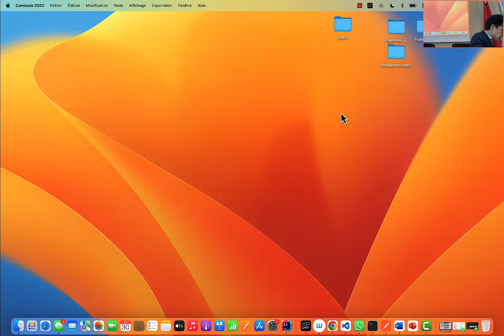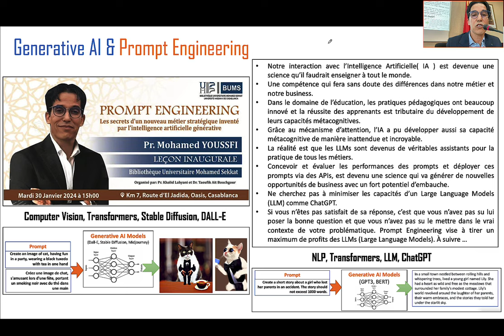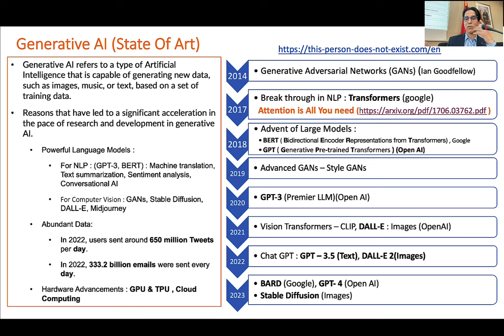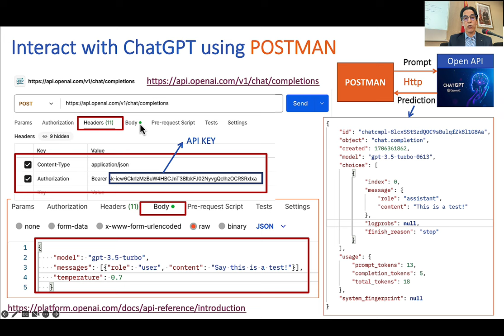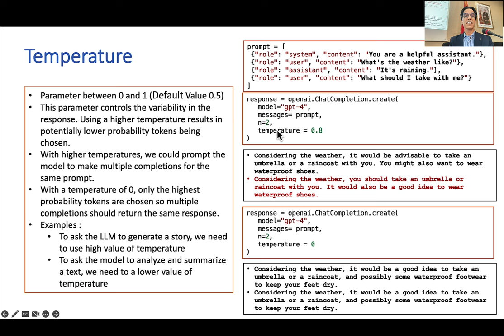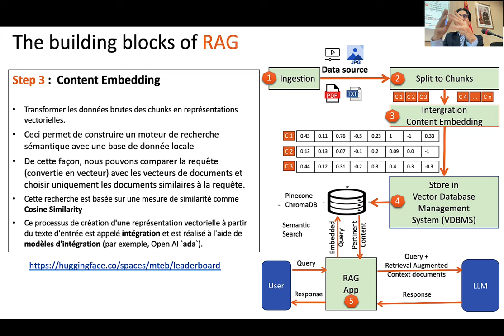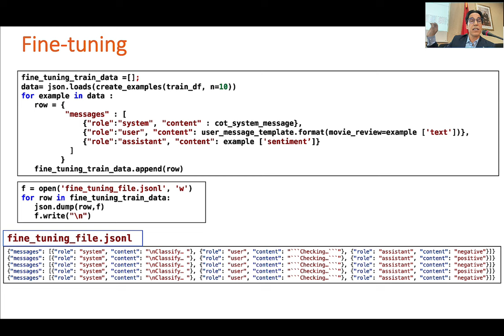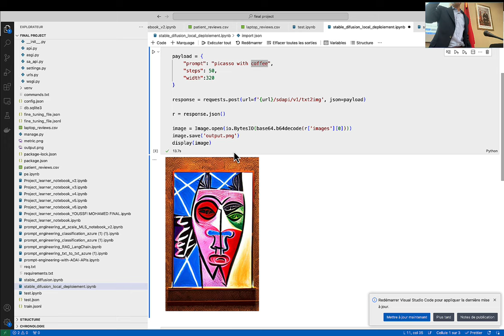Prompt Engineering and Generative AI - Conf - BUMS-UH2C